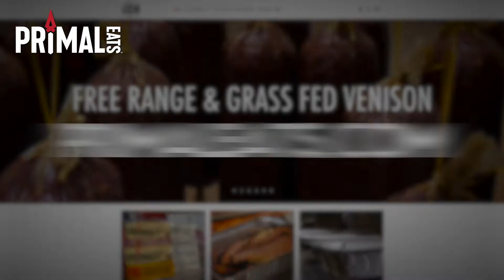Primal Eats Summer Commercial 2022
Primal Eats presents a relaxing, laid-back, family friendly atmosphere located in the beautiful northwoods of Gillett, WI. Stop by and have some of our amazing Texas Style BBQ at our newest restaurant! Try our brisket, smoked pork, mac & cheese, and homemade pizza cooked in our Wood Stone pizza oven! Also try our cobbler, baked beans, coleslaw, and cowboy potatoes! You can also visit and feed the deer! 🦌